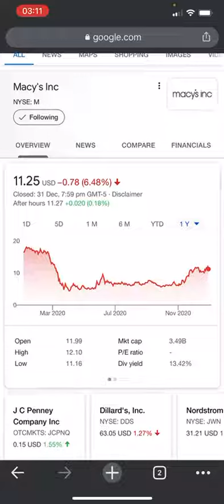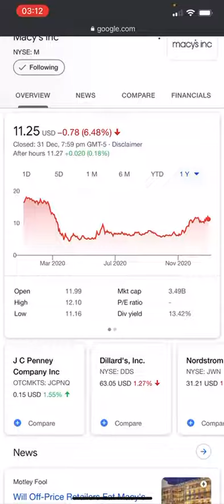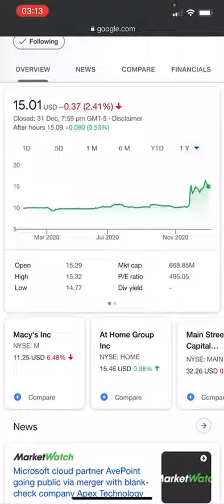This Stock will Double! Buy Now! APXT and MACY’S INC! 🚀🔥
If you are keen to invest in your future, achieve your financial freedom and retire early, consider investing in the stock market. This is probably one of the best way to growth and multiple your wealth.

I make similar videos everyday to share with you what are the US stocks to buy and invest in the short and long term.

Let’s get out there and make lots of money in 2021. 🚀🔥💰

If you are keen to invest in the US stock market, consider opening a SAXO account. If you fund your account with SGD 3,000 or more and makes at least 3 qualifying trades, you will receive SGD 100 for free!!! 💰 SAXO has one of the lowest fees to trade in the US stock market.

If you prefer a more passive investment, you may consider Syfe and StashAway.

I invest my money using Syfe, you should try it as well. Use my referralcode: SRPSG58W8.

Have you started investing with StashAway yet? Sign up with my link and we'll both get up to $10,000 SGD managed for free for 6 months!

Remember...invest in your future, achieve your financial freedom and have the option to retire early. 😎